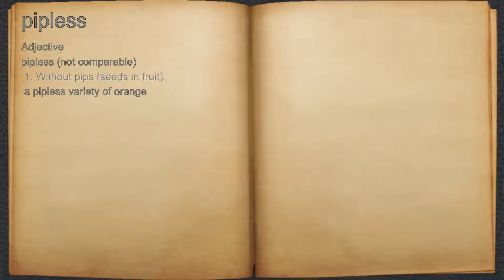What does pipless mean?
A spoken definition of pipless.

Intro Sound:
Typewriter - Tamskp